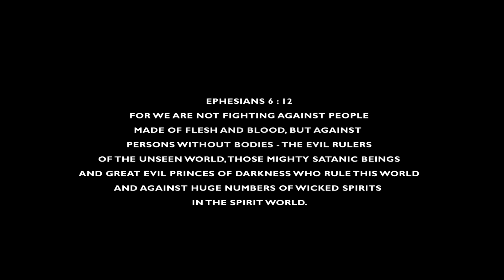FAMILY DELIVERANCE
PROF. LESEGO DANIEL